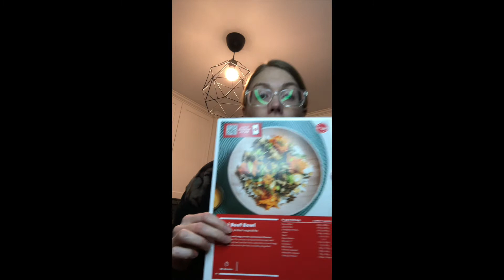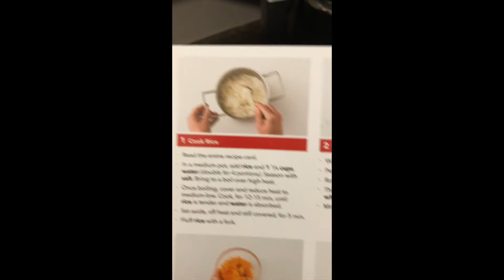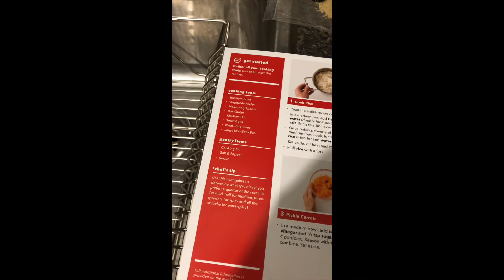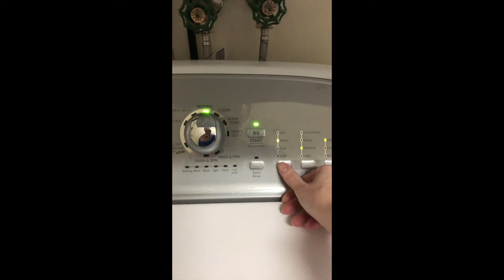YouTube Video #2-Fatigue, Zissou and Chefs Plate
In this video I talk fatigue, meal planning and daily chores. Of course Zissou is the star of the video.